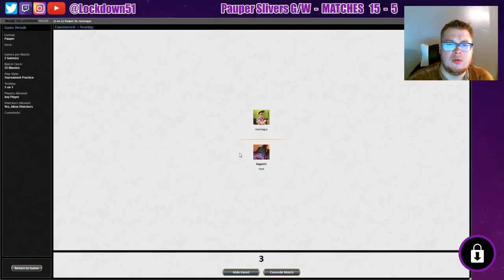Milling Themselves!? - G/W Slivers VS Rainbow Tron - PAUPER - MTGO League Practice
Well that was a long one... lol